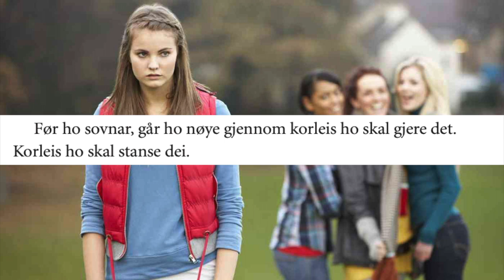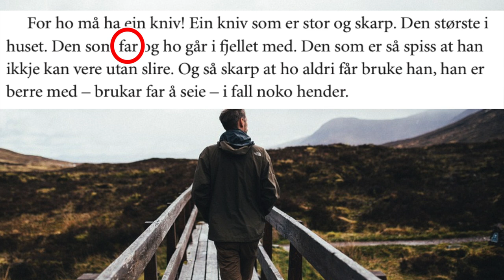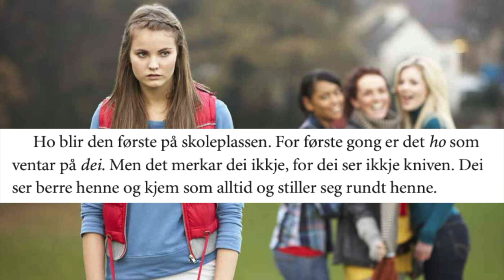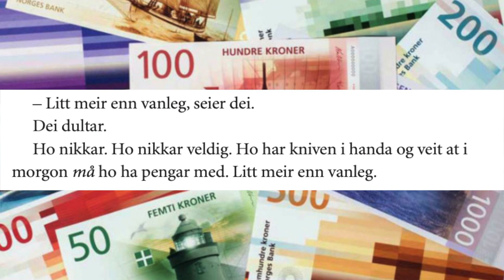"Kniv!" av Erna Osland - oppdagende lesing av novellen!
I denne videoen leser vi gjennom novellen "Kniv!" av Erna Osland. Her oppdager vi at det står mer mellom linjene enn det man tror i første omgang. Med oppdagende lesing kommer man på innsiden av en tekst. I denne videoen inviteres du til å delta i analysen og finne ut hva som står i novellen.

Denne videoen ble laget til mine elever på 8. trinn. Dette var deres første møte med novelleanalyse.

PS: Beklager at jeg mot slutten av videoen sier "jentene" i stede for "mobberne". Det står ingen steder i teksten av det er jenter som plager hovedpersonen.